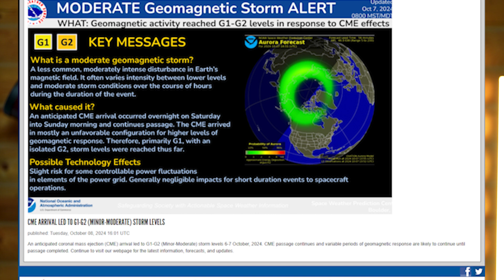WHAT IS THAT RED ARC IN THE SKY?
I saw a weird red arc in the sky.  While watching a meteor shower and a Northern Lights display I also saw an unusual red band across the sky.  I didn't know what it was.  So, after doing a little research I found out and in this video I'll explain what this beautiful red band was-- a SAR-- Stable Auroral Red Arc.  I cannot explain why it is not a SARA-- Stable Auroral Red Arc.